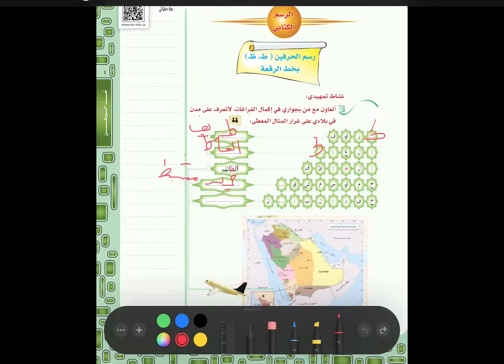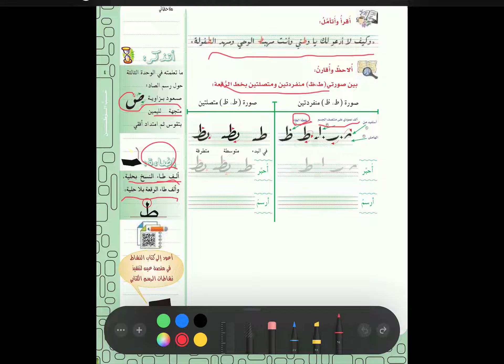ثاني م لغتي رسم حرف ط ظ بخط الرقعة